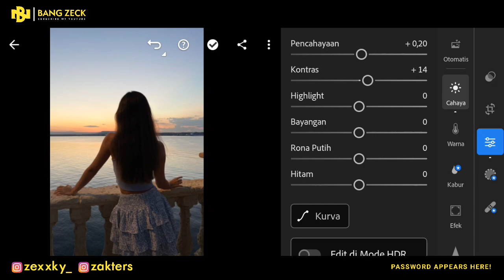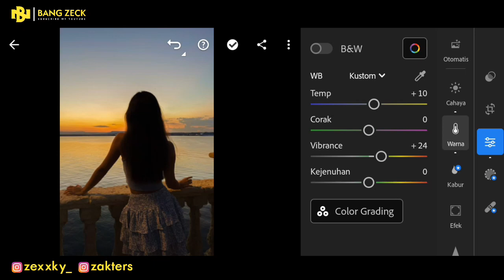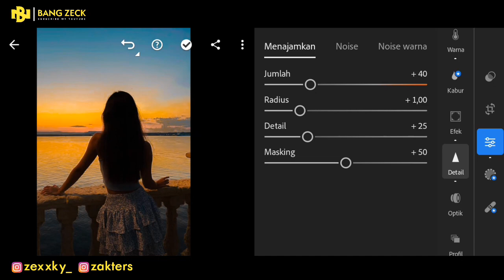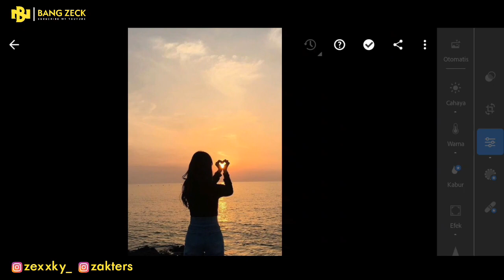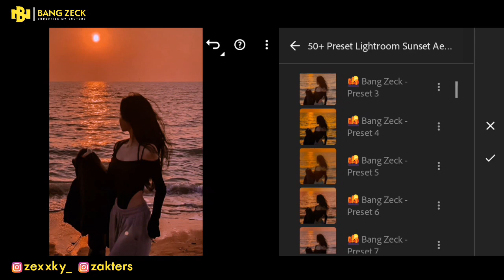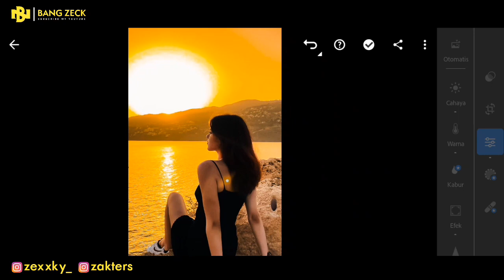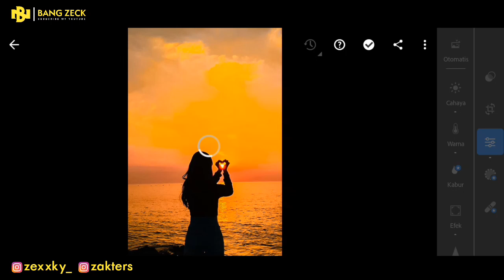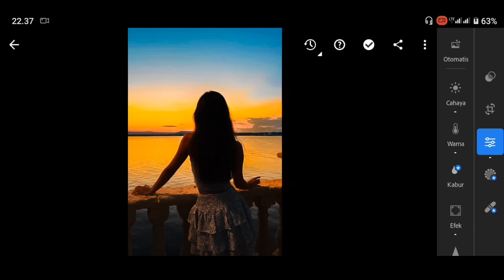50+ PRESET LIGHTROOM | SUNSET AESTHETIC | LIGHTROOM TUTORIAL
50+ PRESET LIGHTROOM | SUNSET AESTHETIC | LIGHTROOM TUTORIAL

Preset Lightroom yang akan aku bagikan di video kali ini adalah Sunset Aesthetic

1. PASSWORD AKAN MUNCUL DI BAGIAN POJOK KANAN BAWAH ATAU DISAMPING INSTAGRAM ADMIN

2. TONTON VIDEO DARI AWAL SAMPAI AKHIR JANGAN DI SKIP, KARENA ADA SUARA NOTIFIKASI KETIKA PASSWORDNYA MUNCUL.

⚠️ PENTING !!!

CONTOH :
CARA DAPETIN PASSWORDNYA ADA DI ATAS ⬆️

GUNAKAN (GOOGLE CHROME) UNTUK MENGUNDUH PRESETNYA.